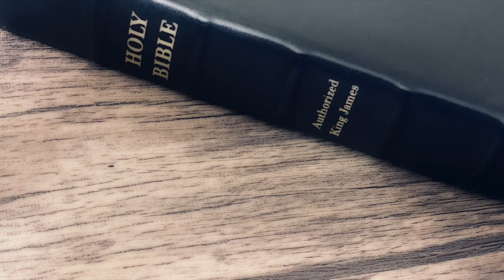THE IMPORTANCE OF PROVERBS! (PROVERBS 1 PT.1)